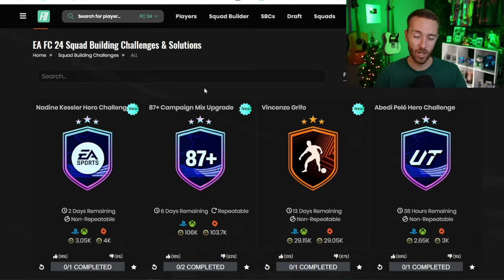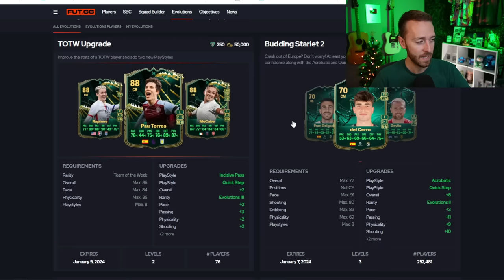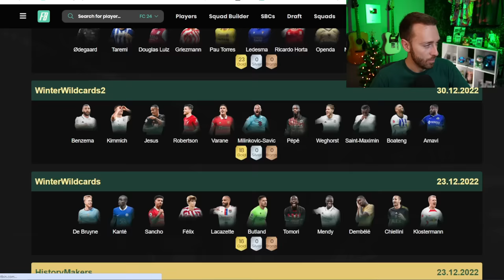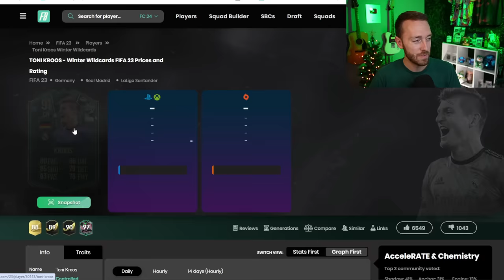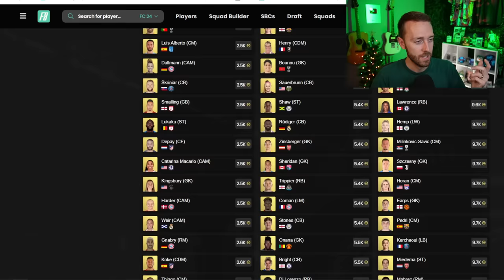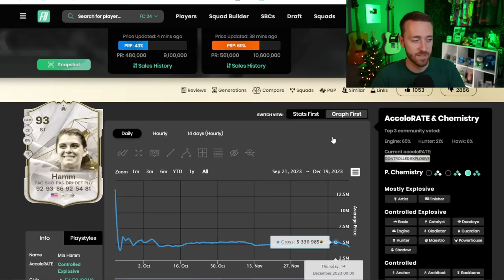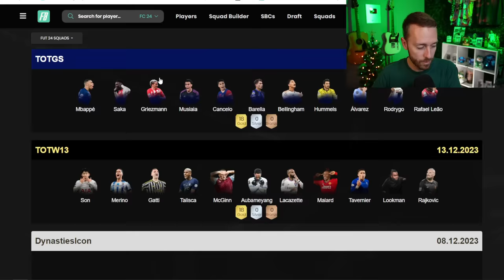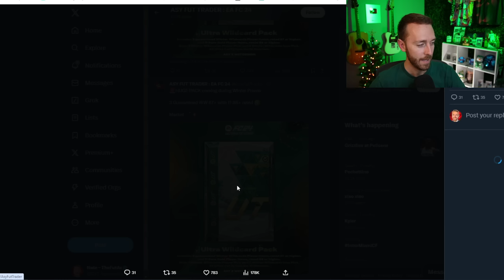LEAKED Winter Wildcards = MARKET CRASH!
EA Leaking Winter Wildcards, FUT Sheriff leaking Winter Wildcards, it's ALL going crazy right now on EA FC 24! And we cover it in today's video!